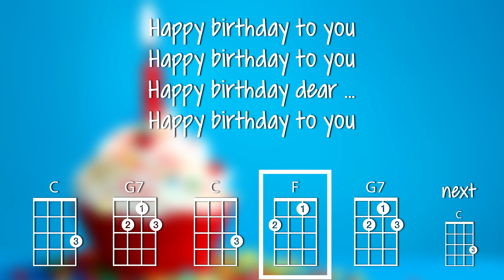Happy Birthday (ukulele play-along)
*This play-along was made for Marcia Rothra's class. They've learned these 3 chords and wanted to perform this song. Wish you guys the best!

This tutorial will show you how to play Happy Birthday from singing-bell.com on the ukulele. The chords used are C F G7.

Video created on the iPad using Luma Fusion.  The ukulele chord font is Chordette for Education, available at ukefarm.com.